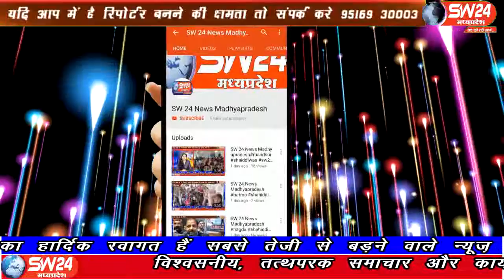sw24news chachoda, 20.09.2019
मध्यप्रदेष मे गुना जिले के बीनागंज नगर में आज किसानों के हित में किसानों के सम्मान में भारतीय जनता पार्टी, किसान मोर्चा, सहित बीजेपी कार्यकर्ताओं ने चाचैड़ा पूर्व विधायक ममता मीना के नेतृत्व में शांतिपूर्वक धरना प्रदर्शन कियाsw24news